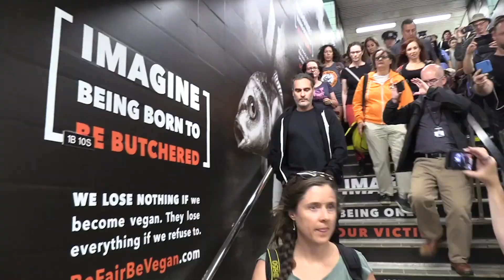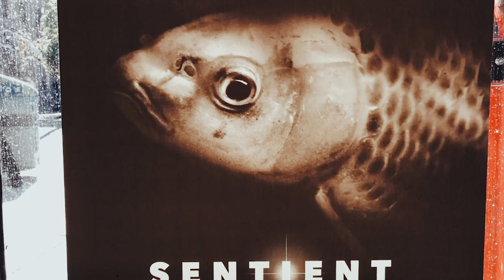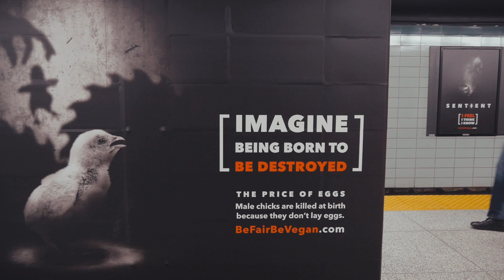Joaquin Phoenix Shows His Support of BeFairBeVegan!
Joaquin Phoenix lends his support and visits the Be Fair Be Vegan animal rights ads at St. George subway station in Toronto and would love to see this ethical vegan ad campaign in city centres worldwide, including LA.